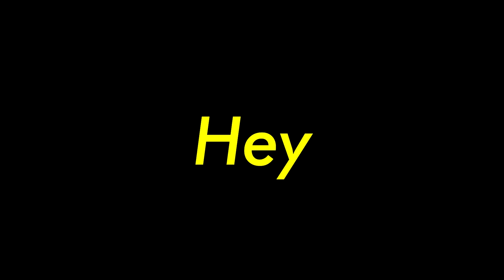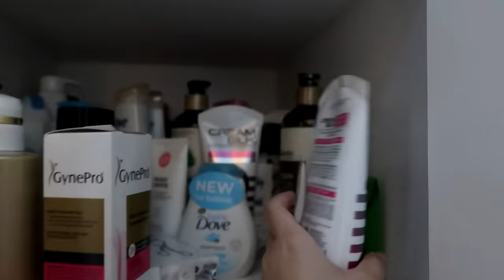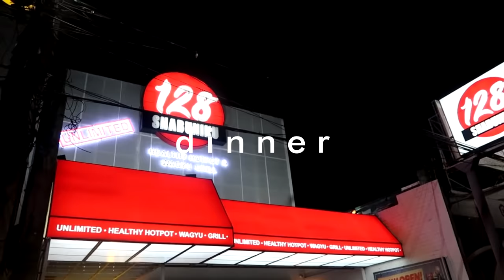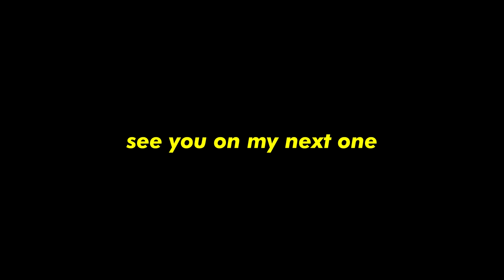REUNITED! PAMPANGA WITH YT FRIENDS | Hazel Quing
JBL Speakers

💛 Nutri Expert
💛 Puritan's Pride

Louis Vuitton SA - @aacstro on IG